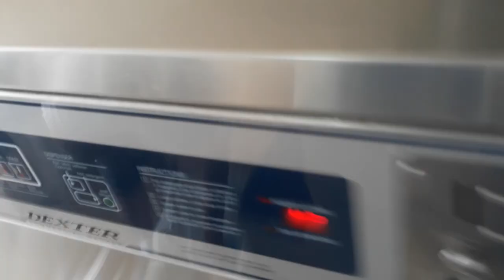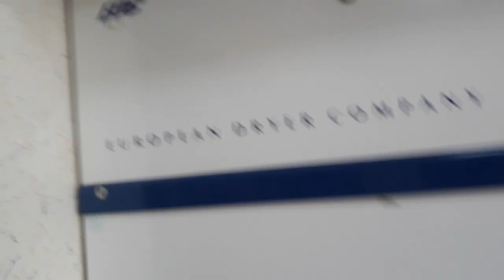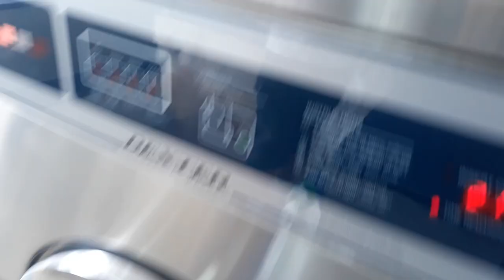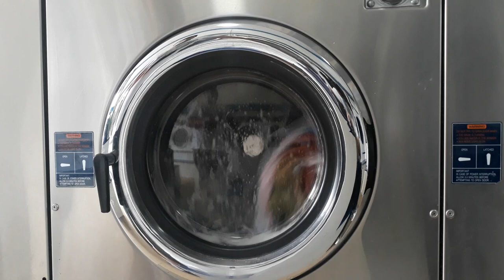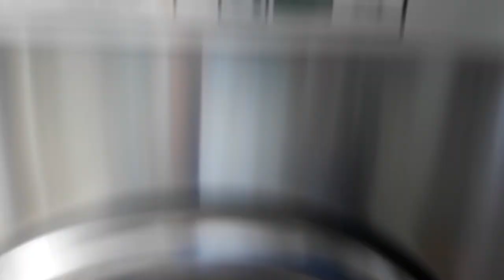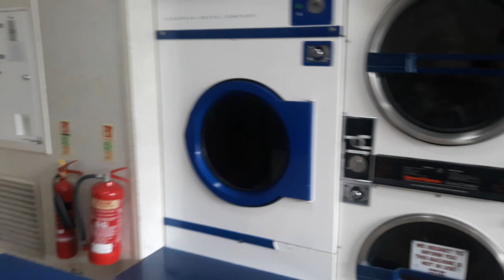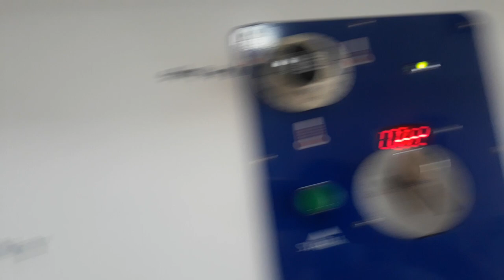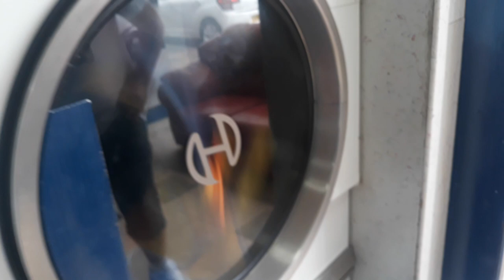laundrette visit with ThelaunderetteExplorer UK-Dexter Thoroughbred 400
hello guys so this is the final launderette that was in Torquay that i visited with TheLaunderetteExplorer UK on friday. i had a busy time lately so ive not had the chance to upload this until today. this was the machine we used at the launderette, it was a Dexter Thoroughbeed 400 made in USA and this was the best machine i used at the launderettes i went to with matt, this had LOTS of characteristics to it . We also use various dryers after the wash! Enjoy watching!!